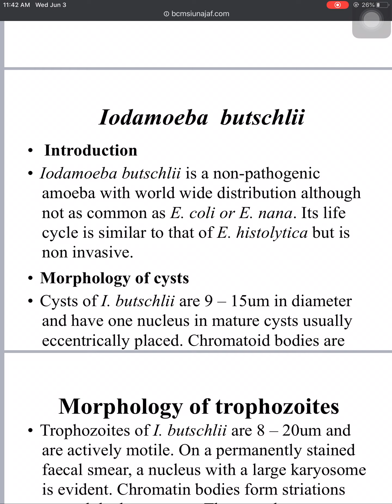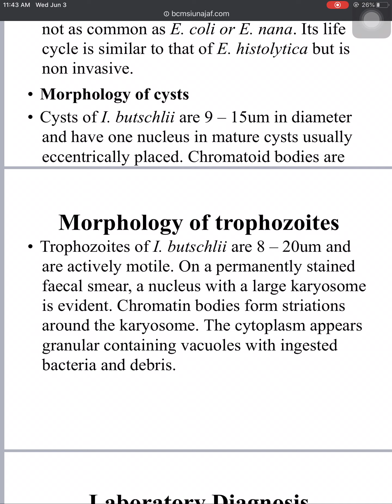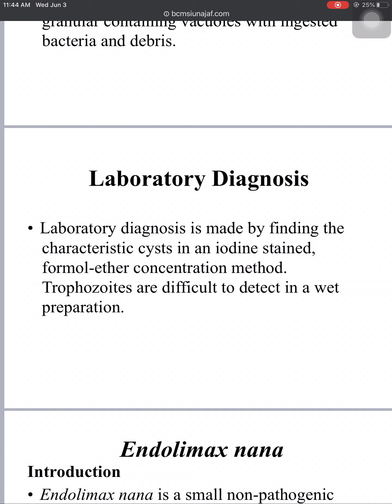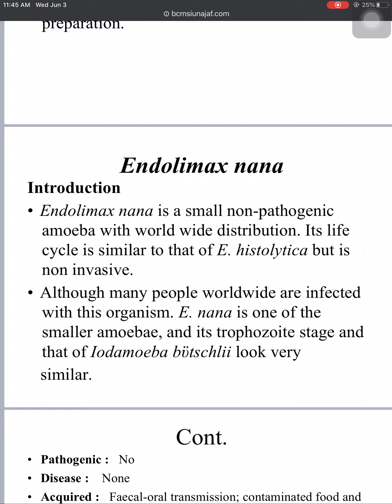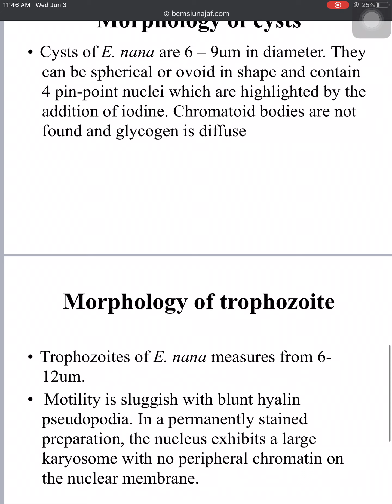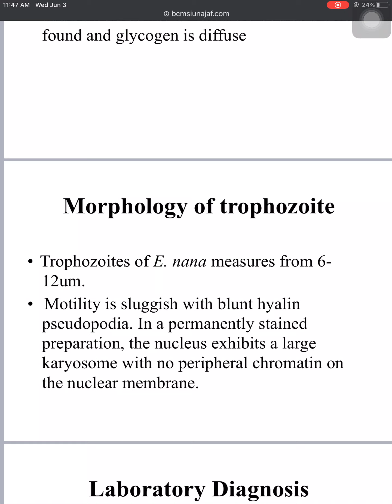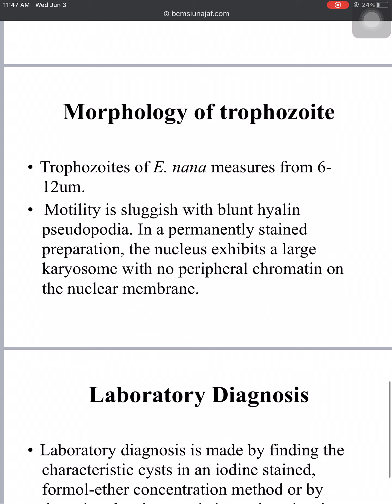شرح المحاضرة الخامسة لمادة الطفيليات endolimax nana and iodamoeba butschlii